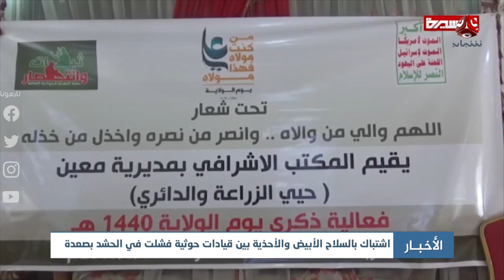اخر الاخبار | 24 - 02 - 2021 | تقديم هشام جابر | يمن شباب